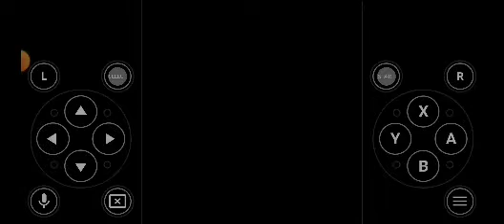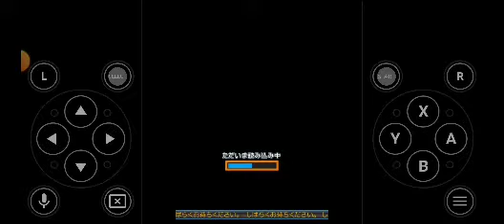SimCity DS The Ultimate City Simulator